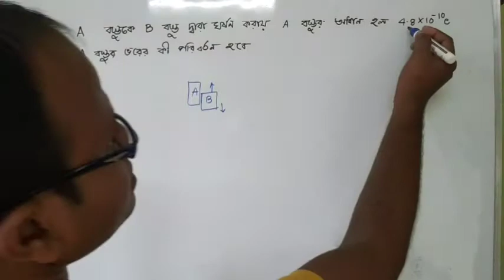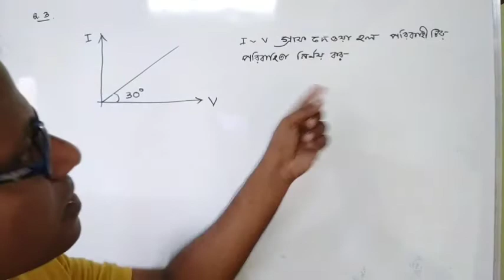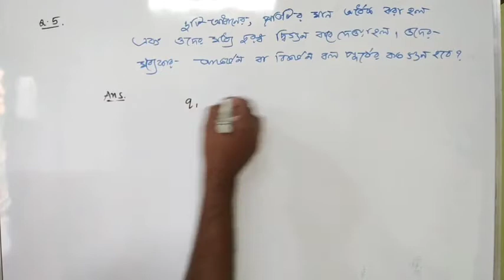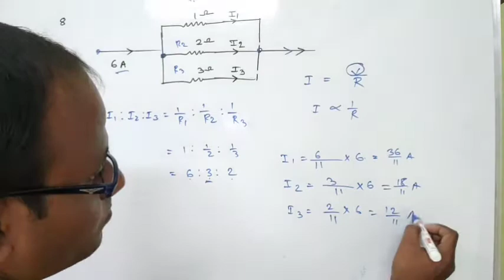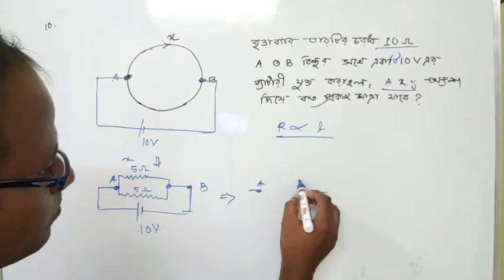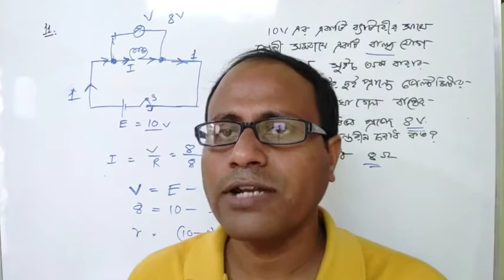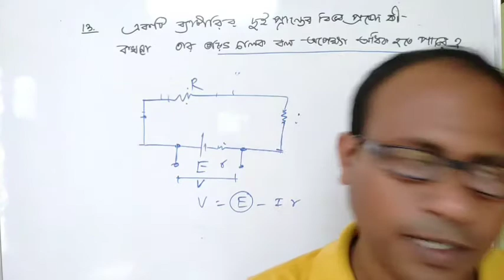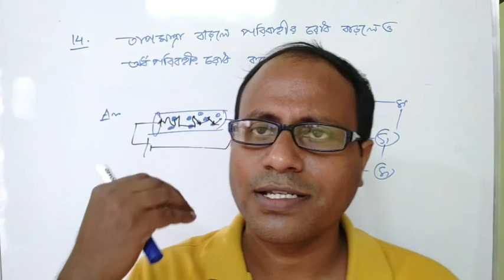চলতড়িৎ এর অঙ্ক Class 10 || Part 2||Some complicated questions & answers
Hi This is your favourite Tuhin Kanti Bhandari Sir and you are watching Physics in Bengali With Tuhin Sir. Those who are aspirant of NEET JEE KVPY and such Exams will be benefitted by this class. Here I discussed some difficult twisted questions and their answers. This video will help you to boost your knowledge and lead you towards success in NEET JEE or some other Competitive exams

Tuhin Sir
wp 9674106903